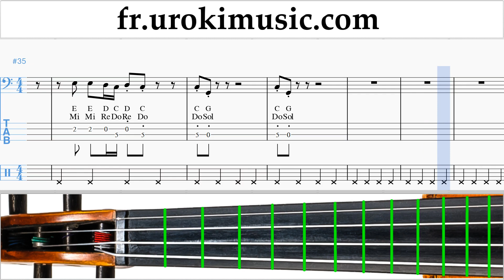Cours de Violoncelle Imagine Dragons - Thunder Tuto Partitions um-i829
Cours de Violoncelle Imagine Dragons - Thunder Tuto Partitions um-i829 S'il vous plaît écrivez dans les commentaires, comment rendre les leçons plus utiles pour vous?